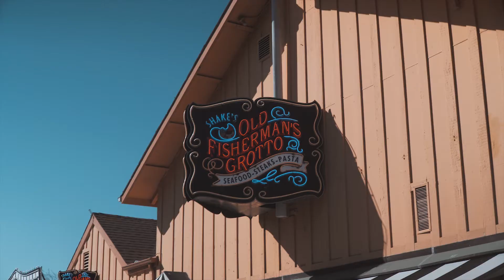VLOG # 003 - Monterey【Hold On To You】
Our next destination is the Monterey Bay. It is a bay of the Pacific Ocean located on the coast of the U.S. state of California. The bay is south of the major cities of San Francisco and San Jose. It’s a very beautiful place, especially when we went through the 17-mile drive. It is a very scenic one. And it is during this trip that we realised that if we are to stay in the US, most of our weekends will be for road trips.